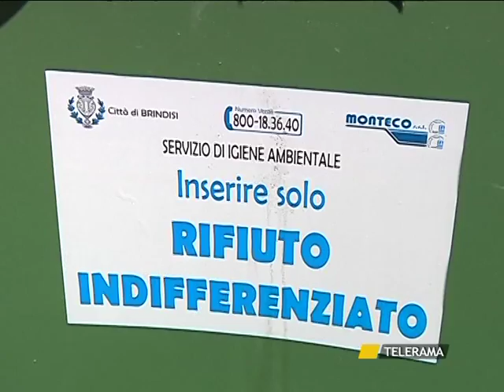RIFIUTI, NELL'ARO 11 SBLOCCATA LA GARA DA 50 MILIONI CITATA ANCHE DALL'ANAC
RIFIUTI, NELL'ARO 11 SBLOCCATA
LA GARA DA 50 MILIONI CITATA ANCHE DALL'ANAC